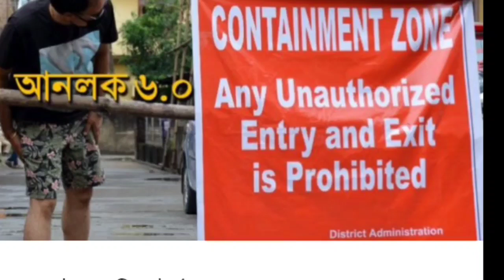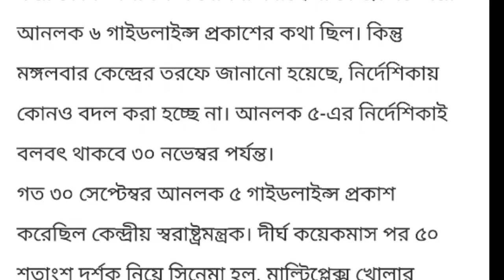1 লা নভেম্বর থেকে কোন কোন ক্ষেত্র খোলা থাকবে আর কোন কোন ক্ষেত্র বন্ধ থাকবেদেখে নিন।